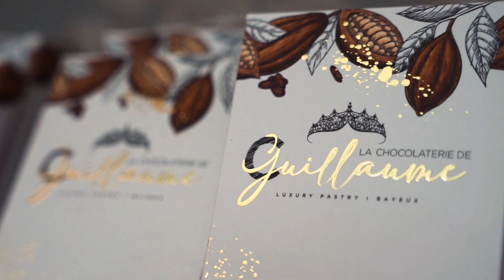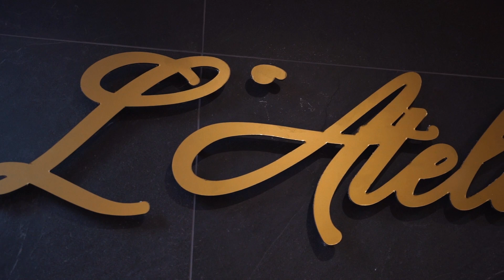Vidéo pour La Pâtisserie de Guillaume, située à Bayeux !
Découvrez La Pâtisserie de Guillaume, une adresse incontournable à Bayeux, en Normandie, pour tous les amateurs de pâtisseries artisanales et gourmandes. Dans cette vidéo, La Panoplie Digitale vous emmène à la rencontre de Guillaume, qui confectionnent chaque jour des douceurs sucrées toutes plus délicieuses les unes que les autres. Découvrez les secrets de fabrication de ces délices et laissez-vous tenter par une visite en immersion dans les coulisses de cette pâtisserie d'exception. Si vous cherchez une adresse pour régaler vos papilles, ne cherchez plus, La Pâtisserie de Guillaume est faite pour vous !